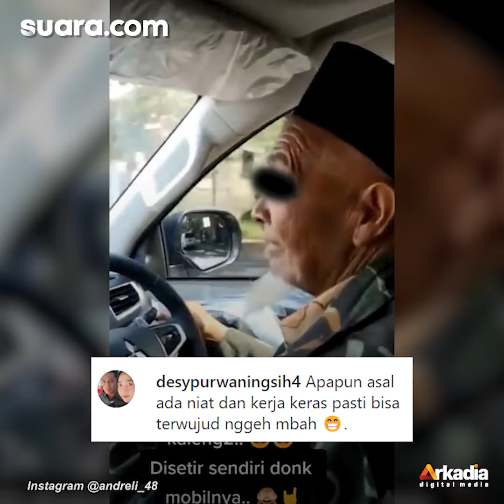Terungkap Pekerjaan Mbah Kerto Kakek Viral Pembeli Pajero Cash Pakai Sekarung Uang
Belakangan viral seorang kakek yang datang ke dealer dengan bawa uang ratusan juta memakai karung.

Setelah diketahui kakek tersebut rupanya akan menggunakan uang tersebut untuk membeli mobil Pajero secara cash.

Pengisi Suara / Video Editor: Aul / Bayu Yunianto